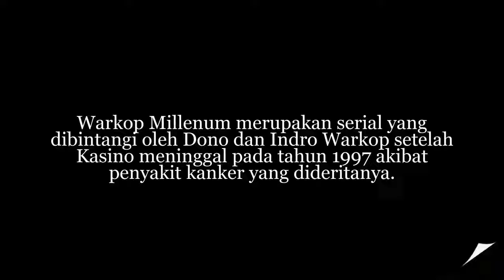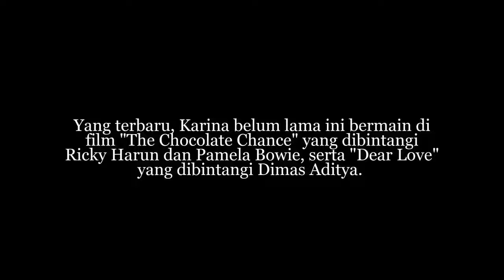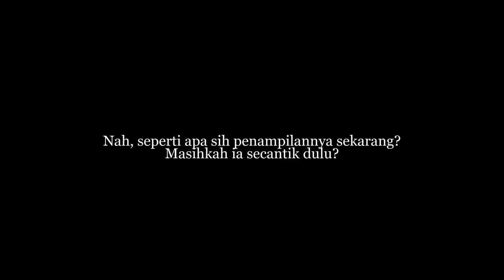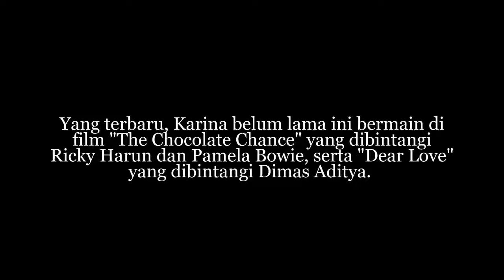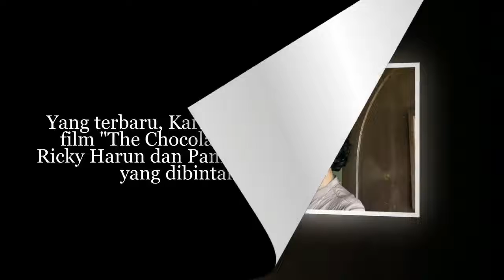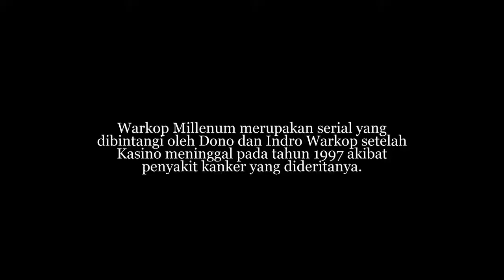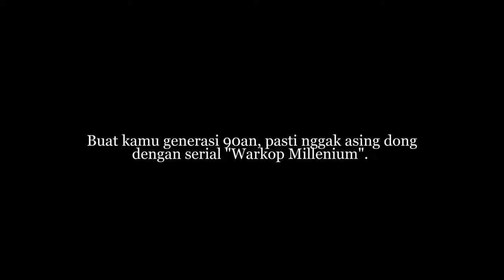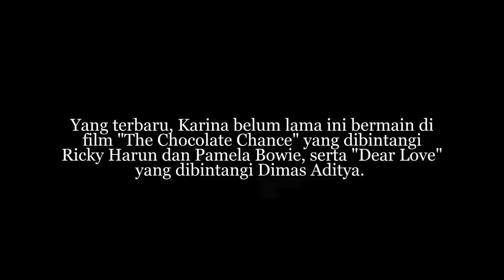Masih Ingat Karina Suwandi Istri Indro di Warkop? Begini Penampilannya Sekarang